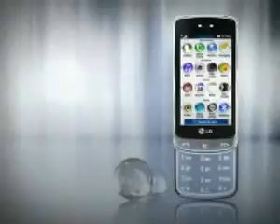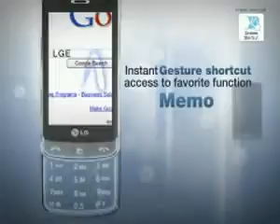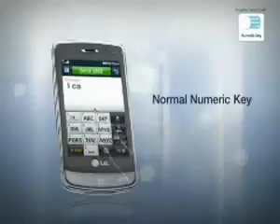ML 105468682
Video Migrado